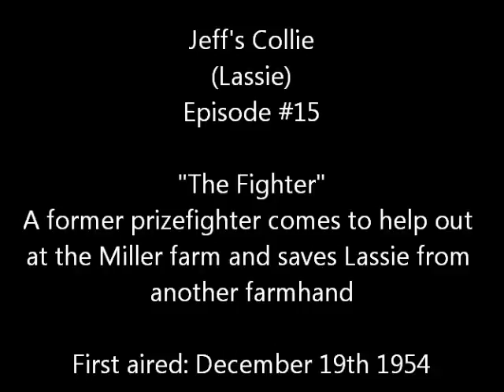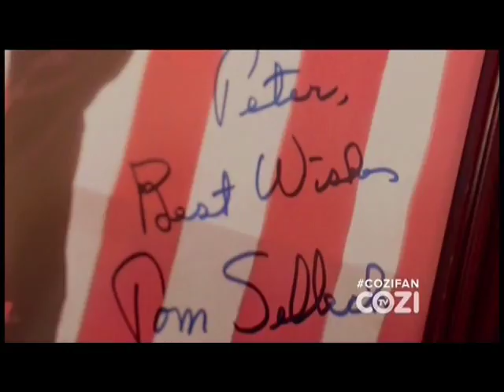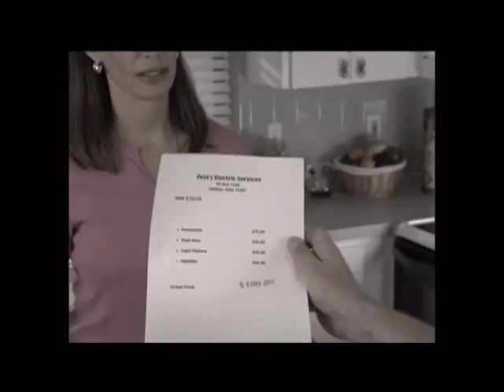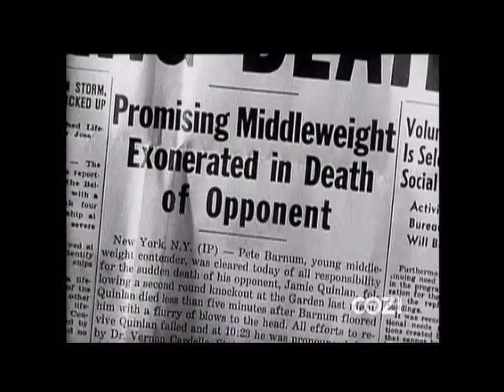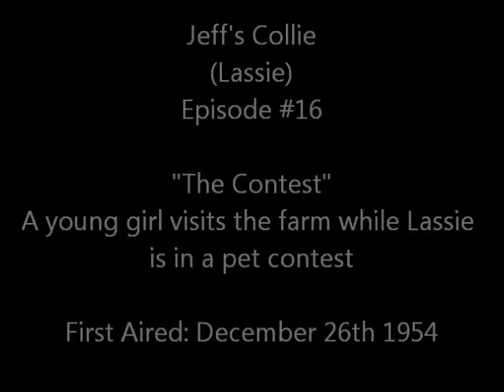Lassie - Episodes 15 & 16 - "The Fighter" and "The Contest" (12/19 & 12/26/1954)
Episode 15 - "The Fighter" - Gramps hires a former prizefighter to help on the farm.
Episode 16 - "The Contest" - Lassie is poisoned by a young visitor who is staying with the Millers.
Episodes were originally broadcast 12/19 and 12/26 1954
NOTE: This recording has been edited to remove commercials and include titles and description. Running time per episode is approx 22 minutes.
"Lassie" is copyrighted and owned by Classic Media. The first 4 seasons of Lassie were later syndicated under the title "Jeff's Collie". This episode was aired on COZI TV in 2013 (via over-the-air antenna TV)